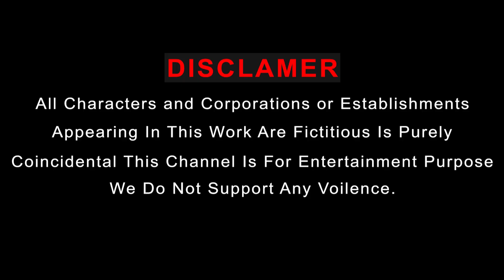Cow Mammoth Elephant Lion Gorilla Guess The Right Key ESCAPE ROOM CHALLENGE Animals Cage Game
Cow Mammoth Elephant Gorilla Lion Hippo Guess The Right Key ESCAPE ROOM CHALLENGE Animals Cage Game
paint animals gorilla cow tiger lion elephant fountain crossing animal cartoon
Video production software: Blender, Iclone, C4D
Thumbnail: Adobe Photoshop
Video Editing: Adobe Premiere
Production team: Sunshine Studios Team
Video resolution: HD
© Copyright by Cow Cartoon Animals ☞ Do not Reup

This Video is for 13+ and this channel is purely a funny animal animation.